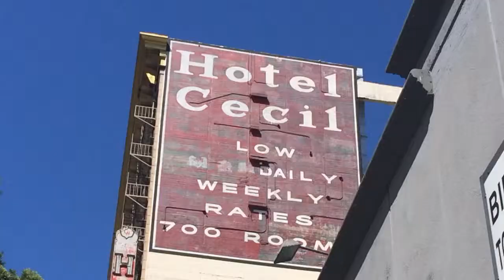MACABRE MONDAYS SNEAK PEAK Episode 5 - The Hotel Cecil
FINALLY Macabre Mondays has come to Los Angeles!! First stop? The infamous Hotel Cecil in downtown LA. excited? You should be!! here's a sneak peak at whats to come!!!

"The Taste of Blood" off the "Only Lovers left Alive" Soundtrack
Artist
Jozef Van Wissem & SQURL